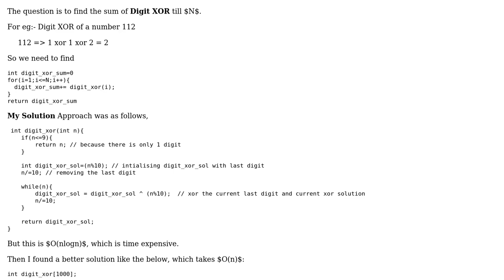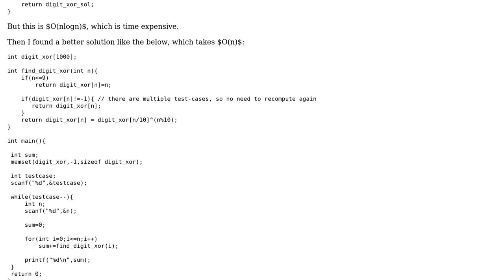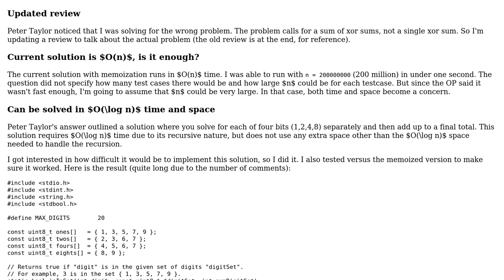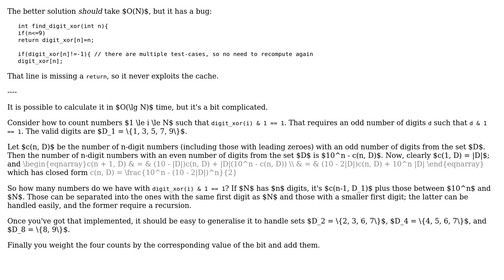Find the Sum of Digit XOR till N? (2 Solutions!!)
With thanks & praise to God, and with thanks to the many people who have made this project possible! | Content (except music & images) licensed under CC BY-SA | Music | Images & others | With thanks to user Peter Taylor user JS1 user H. Pauwelyn user Arjun Sunil Kumar and the Stack Exchange Network Trademarks are property of their respective owners. You are responsible for your own actions.